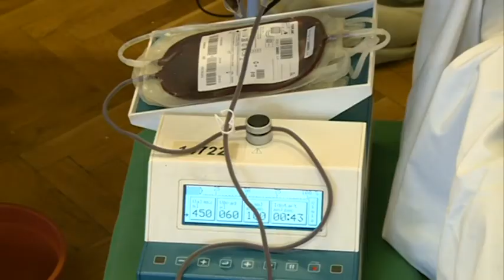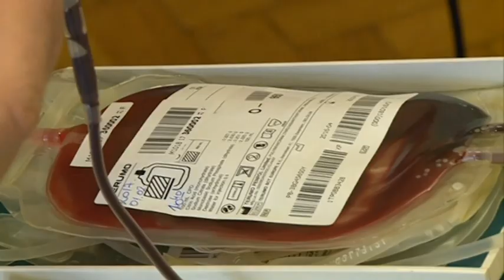34-en adtak december végén vért-a Retró Véradás volt tavaly a legnépszerűbb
December végén volt az utolsó véradás Kalocsán. Igaz, hogy akkor közel 30-an jelentek csak meg, de éves szinten jó létszámot mutat egy-egy ilyen program.